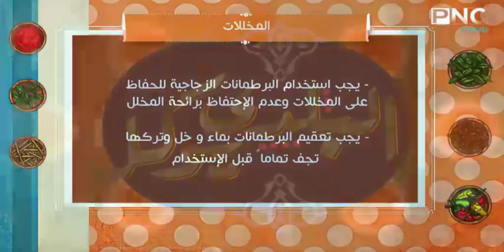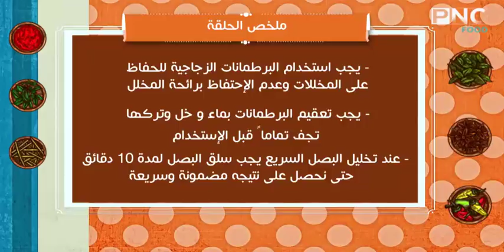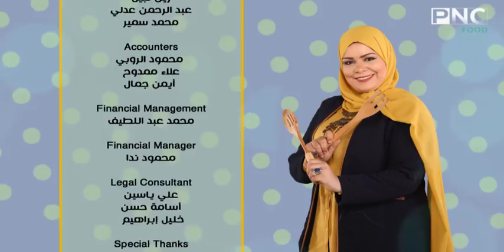حلقه خاصه عن المخللات | الشيف نونا | البلدي يوكل